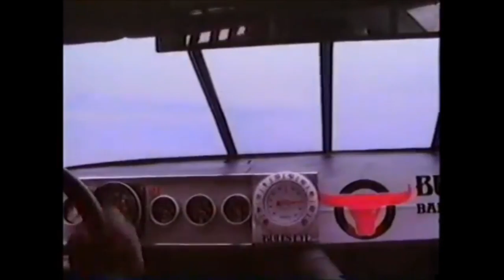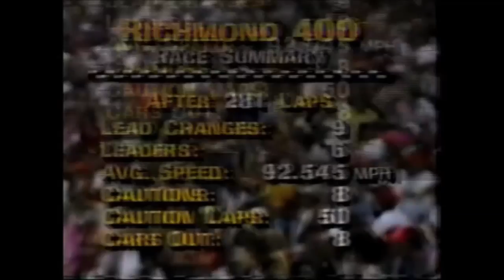Every Red Flag: 1990 NASCAR Winston Cup Series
Multimedia and regular life has gotten in the way too much, that I’ve been MIA in videos. With 11 red flags in the Monster Energy NASCAR Cup Series after 27 races, it’s time to finish the 1990s before the 2018 season is over.

I’ve received little to no info from the 2018 Iowa crash, so again if you know anyone that could help me out on finding anything from that crash, I’ll greatly appreciate it.

For now, here’s the oldest red flag video I’ll do:

Red Flags in 1990: 2 (both accidents)

Network Credits: ESPN and TBS
Uploaded By: SMIFF TV

Coming Soon:
NASCAR Television Graphics (Episode 5): Speed Channel
Every Red Flag: 1995 NASCAR Winston Cup Series

Requested Red Flag Videos Coming Soon:
2013 NASCAR Nationwide Series (first non-Cup Series video)
2014 NASCAR Nationwide Series

Non-Requested Red Flag videos coming in 2018:
2018 NASCAR Xfinity Series (CLIPS/PHOTOS/INFO NEED FROM THE IOWA STOPPAGE)
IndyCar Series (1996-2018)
IROC (TBD)